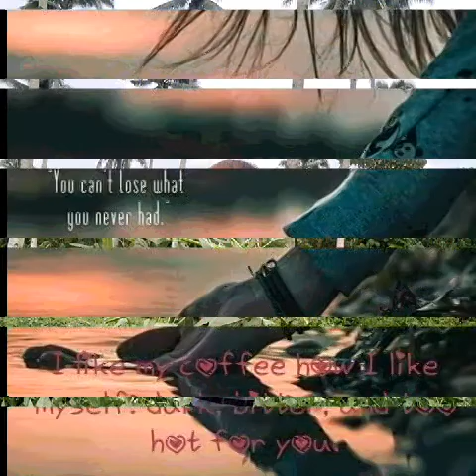The Greatest Gift Of All